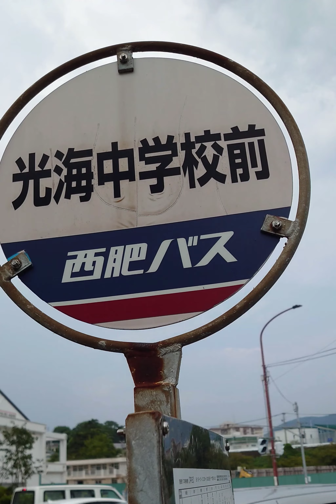2023.09 佐世保のサン電子工業㈱から光海中学校前バス停🚏留所までとっとこハム太郎 こうしくんのまねできるよっここは、立神町（たてがみちょう）手前は総監部前（そうかんぶまえ）バス停🚏 留所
手前は総監部前（そうかんぶまえ）バス停🚏留所　平瀬町（ひらせちょう）ですぅ

サン電子工業株式会社

社長挨拶
弊社は、1975年の創業以来、

米軍艦船、海上自衛隊艦船および商業市場における電気修理部門において、

お客様のご支援のもと今日まで発展してくることができました。

特に、
米国海軍の艦船修理のための指定業者の資格であるA.B.R（Agreement for Boat Repair）を取得しており、

様々な海軍艦船において、電気修理及びメインテナンス、

レーダー・アンテナシステムの修理などに携わっています。

作業の品質を継続的に監視するために、

NAVSEA Standard Item 009-04およびISO 9001/2015に準拠して米軍に承認された品質システムマニュアルを構築しており、

すべての作業領域において技術の向上を図っております。

また、質の高いカスタマーサービスで、
高度な技術を提供することに努めてまいります。

代表取締役 坂本 信吾
会社概要 社名 サン電子工業株式会社

〒857-0063
長崎県（ながさきけん）佐世保市（させぼし）立神町（たてがみちょう）２３－３０

設立 1975年

主な業務
電気修理及びメンテナンス、
レーダー・アンテナシステムの修理

主な取引先
米海軍佐世保基地、海上自衛隊、
住友重機械工業株式会社

従業員数 16名

事業内容 電気修理 -Electrical Repair and Maintenance-

当社は、電気モーターおよびコントローラの取り外し･修理･設置、船舶用電気設備の改造および設置、TLI検査、電気バルブオペレーターの修理、NAVSEAの標準項目に基づいて行われた船舶用電気および電子機器の取り付け･トラブルシューティング･修理を含む業務を実施します。

米軍艦船においては、以下の業務で多くの実績があります。

スタンダードアイテム009-17に基づくモーターのオーバーホール

船の発電機のオーバーホール

エレベーター、アンカーウインドラス、

B & Aクレーン等のコントロールパネルの修理

ＴＬＩ検査、修理、キャリブレーション

バルブアクチュエーターの修理、

調整

サウンドパワーテレホンの設置、

修理
一般的な電気工事、例えば分電盤、電灯、コンセント レーダー･アンテナシステム -Radar and Antenna Systems-

当社は､米海軍の船舶用通信機器および航法機器の設置とメンテナンスを実施しています。

AN/WSC-6(V) アンテナおよびレードーム(レーダーアンテナ用ドーム) の取り替え

AN/SPS-73(V)12 レーダーシステムの設置

SPN-43 レーダーアンテナグループの取り替え

AN/SPS-48E レーダーセット交換

AS-3263/SPS-49 アンテナ交換

OE-82C/WSC-1 UHF SATCOM アンテナ修理

AS-3772B/U ホイップアンテナ の更新

MIL-STD-2042準拠

光ファイバコネクタの修理と交換